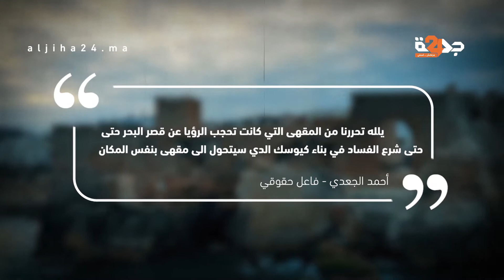المجلس الإقليمي لآسفي يُخطط لبناء “كيوسكات” تحجب المعلمة التاريخية قصر البحر